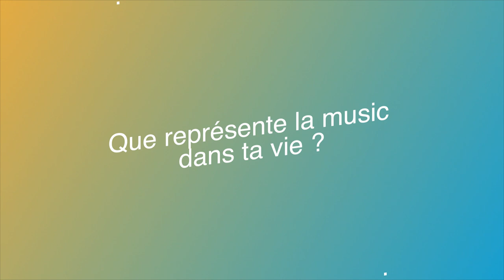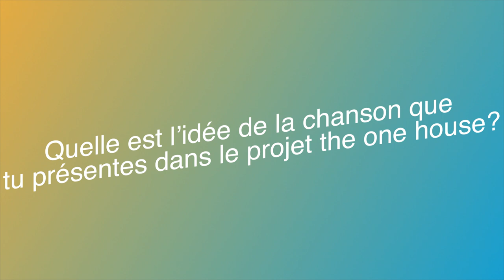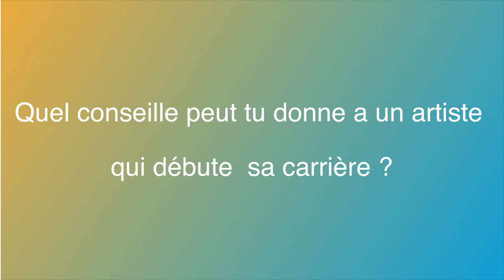OMERA WILD dans the one houseEXCLUSIVE INTERVIEW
L'artiste chanteur, danseur choregraphe @omerawildofficiel8090  partage son histoire dans la music

The one House est une plateforme de musique  unique mettant en valeur des talents exceptionnels du haut-katanga. the one house se concentre sur les nouveaux artistes les plus distinctifs et les sons originaux dans un industrie mon structure comme seul dans la quel nous vivons our leur crée une visibilité . Tous les spectacles the one house cherchant a vous mètre sous les projecteurs sur les artistes, leur donnant la possibilité de présenter leur musique talent caché.